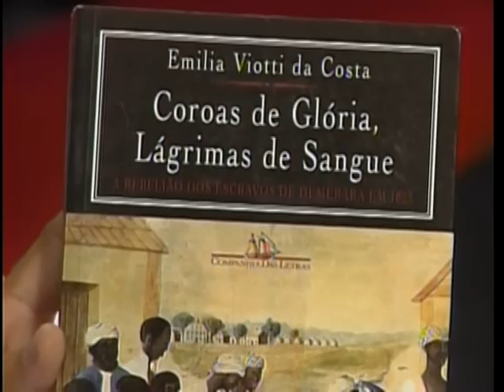Emilia Viotti da Costa - 02/04/2001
Especialista em escravidão, a historiadora fala sobre a atuação do Supremo Tribunal Federal ao longo de todo o século XX e sobre a mentalidade conservadora dos brasileiros.